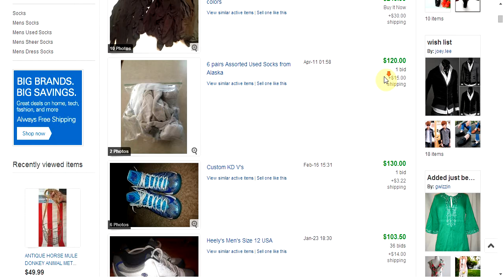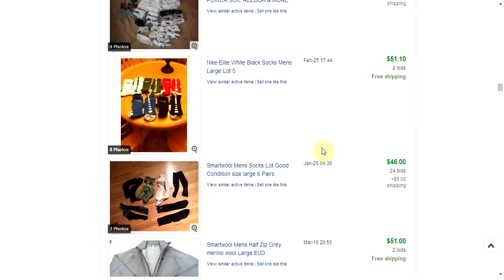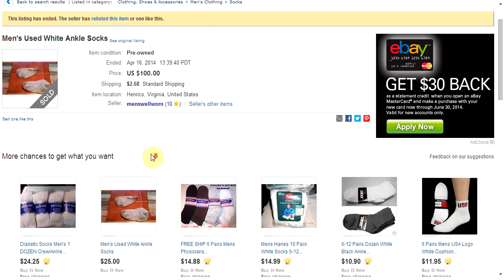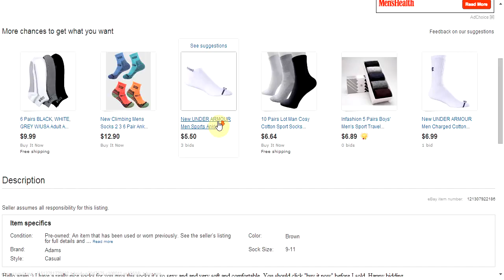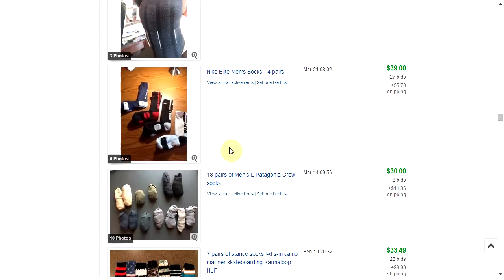Scanning eBay Completed Listings - Socks!